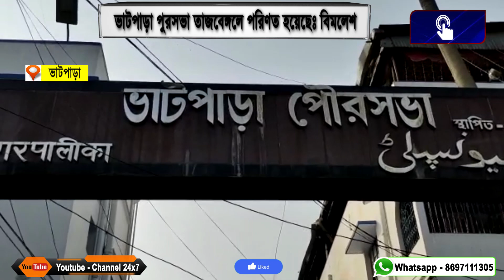ভাটপাড়া পুরসভা তাজবেঙ্গলে পরিণত হয়েছেঃ বিমলেশ , ভাটপাড়া, উঃ ২৪ পরগনা